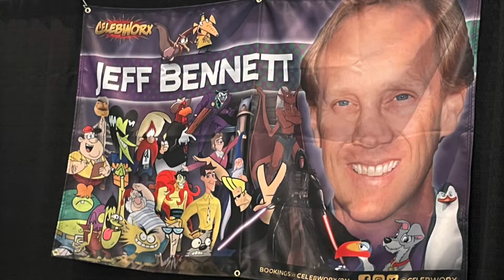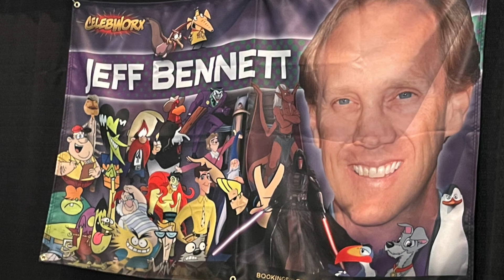TOON CON 2022 CONVENTION PART 2 Q&A INTERVIEW with Jeff Bennett Marty Grabstein Cartoon Voice Actors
WELCOME TO TOON CON 2022!

We go through the con to look at various Trading Cards, Video Game Booths, Pokemon Plushes, and a Q&A with Marty Grabstein and Jeff Bennett! Watch this video to see what this Con is all about!

Visit jessehechtcreative.com for more reviews like this one. Thank you.

SOME CREDITS -

Thank you Tava Kessler, for creating this great video.

"Fridaze" by Lauren Duski - This music is license-free. Thank you Lauren Duski, for creating this great track.

SFX:
Mouse Click Sound Effect (No Copyright) by Sound Effects FX - This effect is license-free. Thank you Sound Effects FX, for creating this great effect.

ALL ELSE:
Jesse Hecht CREATIVE - Filming, Script, and Voice. Thanks, me!